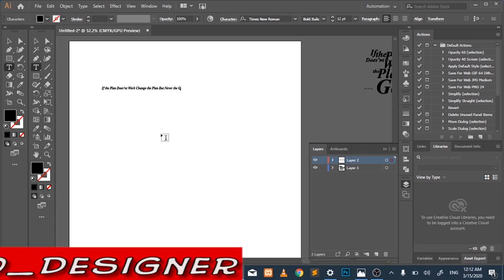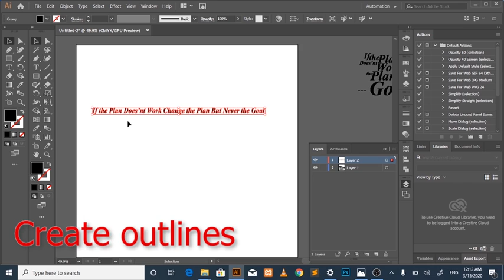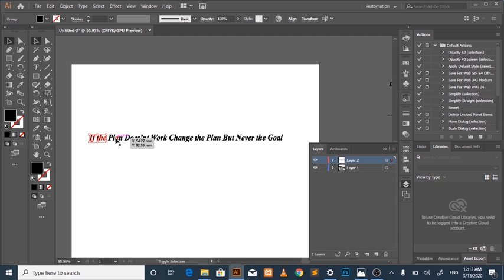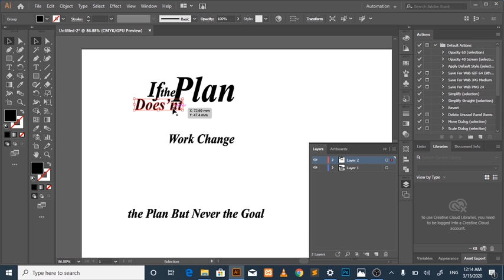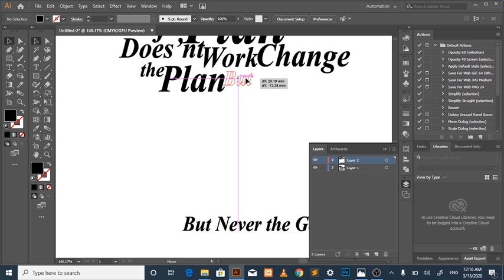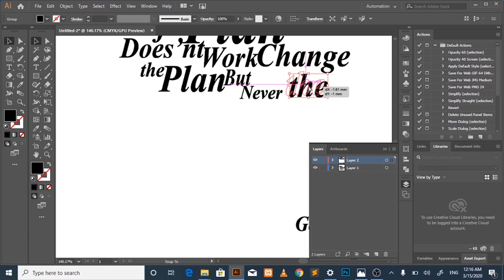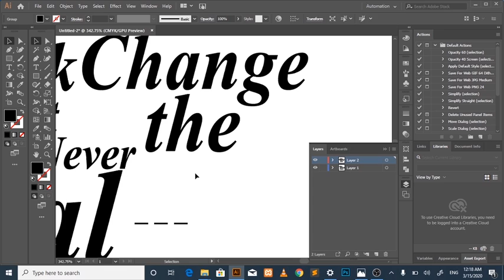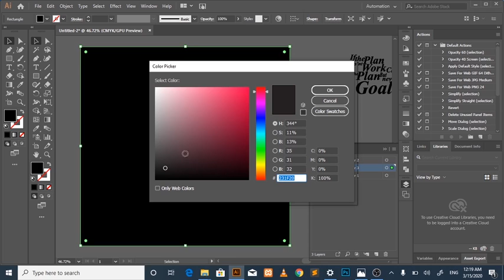Adobe Illustrator CC 2019 - Typography - Class 02 - Urdu Hindi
In this class I discuss the basics of typography.
 You will learn about typefaces / fonts families / categories
 like Serif, Sans-Serif, Script fonts etc. Some details about Comic
 Sans like why you should not use that font. In the end you will
 create a basic typographic artwork.

My name is Mian Irfan and
I am here to teach you every detail you want to learn for FREE.
 Started with Adobe Illustrator and Adobe Photoshop.
I also have plans for other softwares in future.

 Here you will learn Adobe Illustrator Complete Course in Urdu / Hindi.

About : Techno_designer is a YouTube Channel,
 where you will find technological and graphic designing videos in Hindi,urdu,
New Video is Posted Everyday  or in a WEAK:)